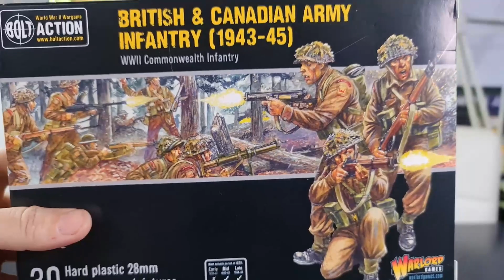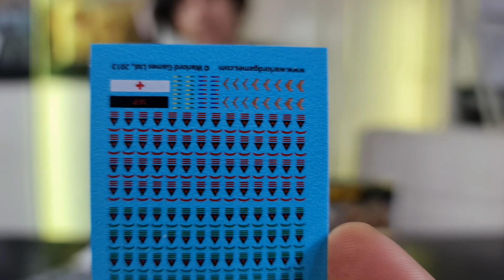BOLT ACTION: ( New BRITISH CANADIAN ARMY UNBOXING/REVIEW, HISTORIA ESPAÑOL..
Las NUEVAS CAJAS del Ejercito CANADIENSE Y BRITANICO, CONVINADO, llegan de Warlordgames para ofrecer opciones de customizacion a quienes juegan con esta versatil faccion, DESCUBRE SU CONTENIDO y utilidad en este nuevo capitulo.

CINEMATIC UNBOXING/REVIEW  Serie de nuestro CANAL,  dedicada a explorar, mostrar y explicar. un poco más allá de TÍPICO UNBOXING O DESTAPADO.  Cual es el enfoque, o el objetivo de cada uno de los juegos: ya sean ""Wargames, Juegos de Miniaturas o juegos de mesa.""

-SU CONTENIDO A DETALLE YA MONTADO.
-CUAL ES SU TRASFONDO Y EN QUE SE BASA.
-VISIÓN A FUTURO, EXPANSIONES Y COMO VEMOS SU CONTINUIDAD.

Y POR SUPUESTO, Ofrecer toda la información que nuestros suscriptores necesitan, para conocer de primera mano. si el set o caja mostrados, les es de interés, y pudiera convertirse en parte de sus futuras listas de compras o colección...
Este capitulo

Para adquirir este, y todos los productos de Warlordgames. Así como herramientas, pinturas, accesorios y muchos sets mas. Con un descuento adicional, Y envíos a todas partes del mundo entra aqui:

APOYA NUESTRO CANAL, SE PARTE DE LA FAMILIA DE NUESTROS ESTUDIOS.
🤩🤩 Y OBTEN BENEFICIOS EXCLUSIVOS ...! 🤩🤩